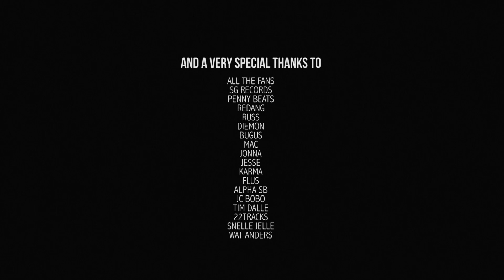Seba - ATL to BE featuring Russ & Jonna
"The music is so global that Atlanta and Belgium are practically f-ing neighbours"

Begin 2014 ontdekte Seba via het online platform 22Tracks de nog relatief onbekende artiest 'Russ'. Hij nam contact op met de Amerikaanse rapper en na wat heen en weer mailen van ideeën en beats ontstond er de track 'Atl to Be'.

In november 2014 stond Russ voor het eerst op een podium buiten Amerika en dankzij de track met Seba heeft de productieve up and coming mc ook hier in Vlaanderen een behoorlijk grote fanbase opgebouwd.

Prod. by Penny